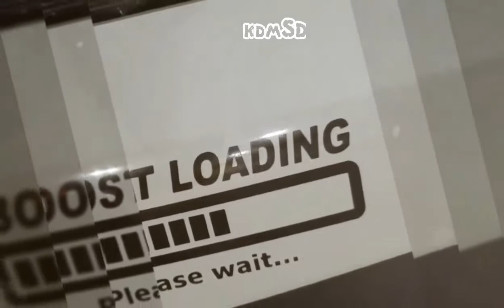kdmSD first meet.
Organized the 1st all KDM meet with KdmSD group. Thanks to Greg at SD Genesis for the co-op. Looking forward for this this thing to grow. Raffles/Prizes coming in the future😎😀👍

Not sure who had a better time Athens or the guys😂 Genesis kia Hyundai tiburon Veloster Elantra optima kdm